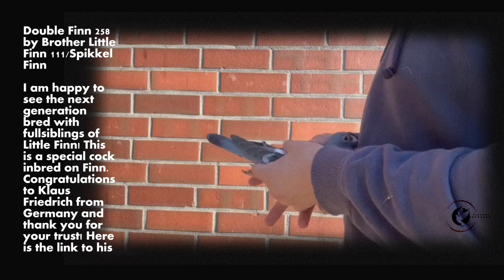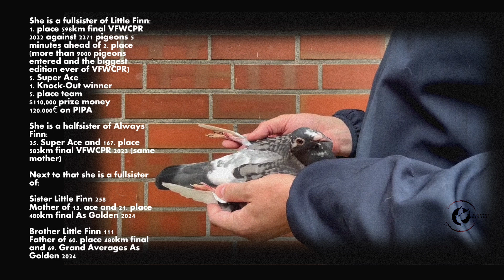Top Class Breeder Racing Pigeons Of " Brinkmann " | Brilliant Performing Birds | Little Finn Family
Bird No. 1

Double Little Ricky 209 by Brother Little Finn 544/Last Little Ricky I

Special line breeding on Little Ricky who is the grandfather of Olympic Little Junior 1. Olympiad Pigeon Cat. Grand Prix 2023  and Little Finn 1. Place 598km Final, 5. Super Ace, 1. Knock-Out Winner, 5. Place Team VFWCPR 2022

Bird No. 2

Double Finn 258 by Brother Little Finn 111/Spikkel Finn

I am happy to see the next generation bred with fullsiblings of Little Finn! This is a special cock inbred on Finn. Congratulations to Klaus Friedrich from Germany and thank you for your trust!

Bird No. 3

Brother Little Finn 125
He is a fullbrother of Little Finn:
1. place 598km final VFWCPR 2022 against 2271 pigeons 5 minutes ahead of 2. place (more than 9000 pigeons entered and the biggest edition ever of VFWCPR)
5. Super Ace
1. Knock-Out winner
5. place team
$110,000 prize money
120.000€ on PIPA

He is a halfbrother of Always Finn:
35. Super Ace and 167. place 583km final VFWCPR 2023 (same mother)

Next to that he is a fullbrother of:

Sister Little Finn 258
Mother of 13. ace and 21. place 480km final As Golden 2024

Brother Little Finn 111
Father of 60. place 480km final and 69. Grand Averages As Golden 2024

Bird No. 4

Last Always Finn by Finn/Always There

She is the basic hen on my loft as she is the mother of Little Finn:
1. Place 598km final VFWCPR 2022
5. Super Ace
1. Knock-Out winner
5. Place team
$110,000 prize money
120.000€ on PIPA

Also mother of:
35. Super Ace VFWCPR 2023
167. Place 598km final VFWCPR 2023

Already grandmother of:
13. Ace As Golden 2024
21. Place 480km final As Golden 2024
60. Place 480km final As Golden 2024
69. Grand Averages As Golden 2024